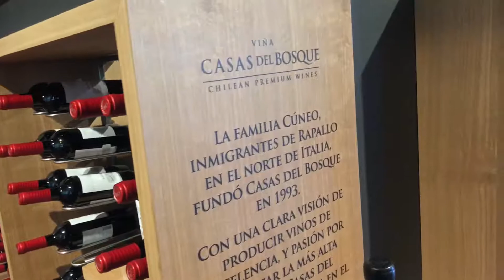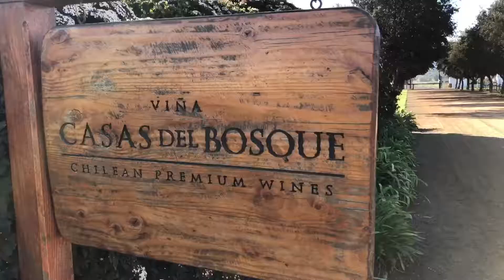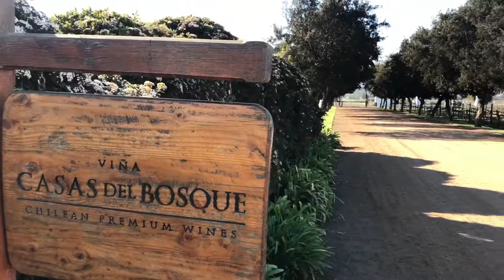VISITANDO A VINÍCOLA CASAS DEL BOSQUE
Fala Galera, tudo bem!? No vídeo de hoje temos um pouco da vinícola Casas del bosque, um vídeo breve pois eu não pude tomar um vinho deles pois estava dirigindo, porém mostro a vocês um pouco da vinícola e o que ela tem a oferecer ! Espero que gostem ! Aos novos inscritos sejam muito bem-vindos ao canal ! E se querem saber mais sobre a vinícola,  deixe seu comentário, um forte abraço e uma excelente semana para todos 🇨🇱🇧🇷